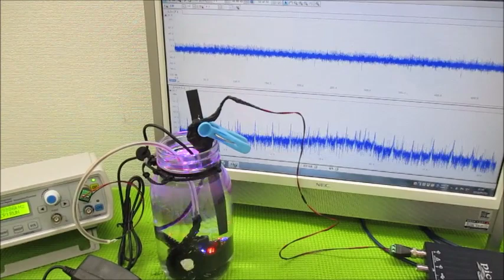超音波を利用した「振動計測技術」